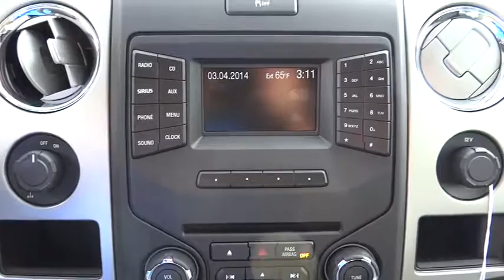2014 Ford F-150 Riverside, Fontana, Redlands, Rancho Cucamonga, Palm Springs 00140862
2014 Ford F-150 XLT - Stock#: 00140862 - VIN#: 1FTFW1CF0EKD39450

Fairview Ford
292 North G Street